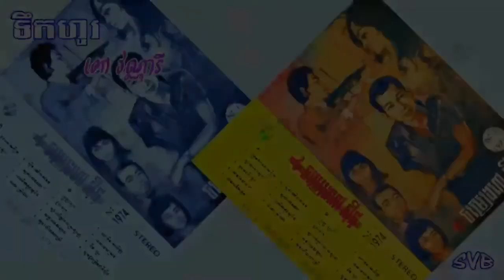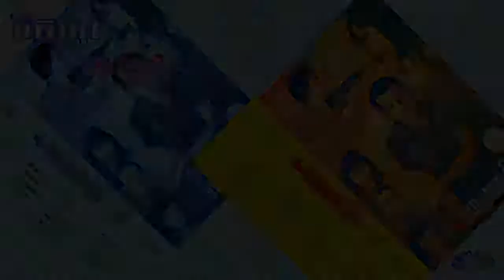Toek Ho / ទឹកហូរ - ពៅ វណ្ណារី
ទំនុកច្រៀងៈ ពៅ ស៊ីផូ
ច្រៀងដោយៈ ពៅ វណ្ណារី
កាស្សែតចម្រៀង ពៅ ស៊ីផូ ទី១